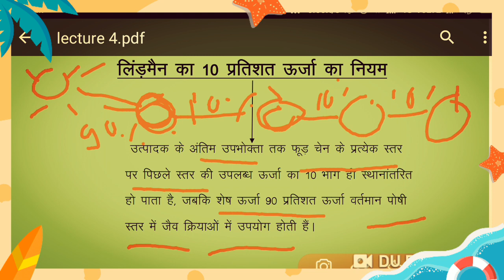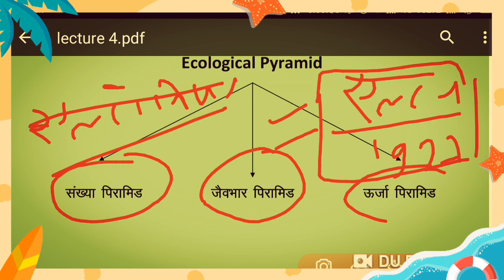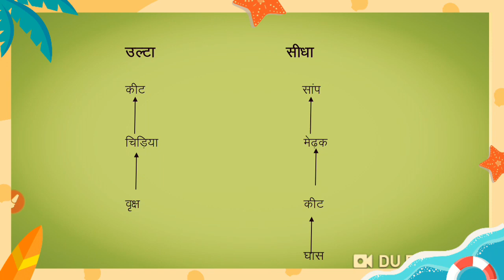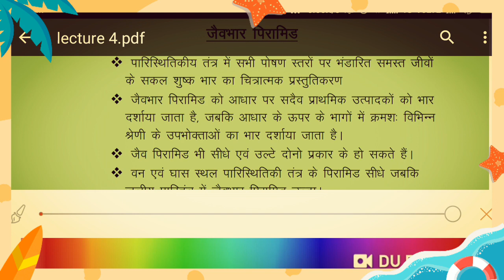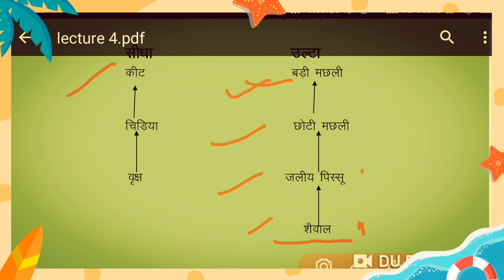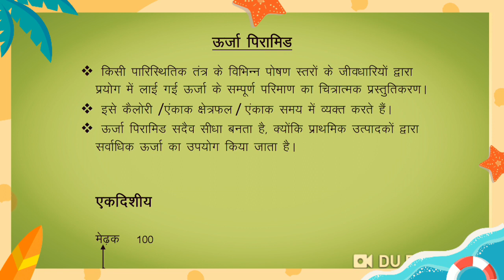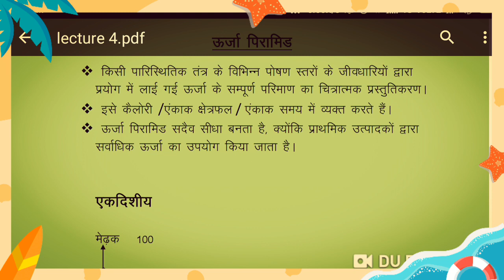Environment & Ecology || Lecture - 4 || UPSC CSE/State PCS || Anjali Mam